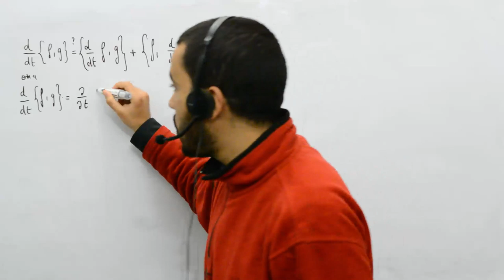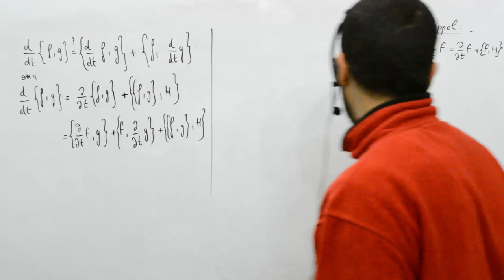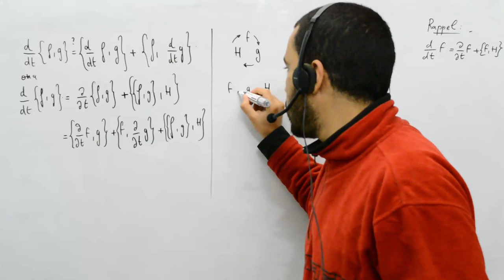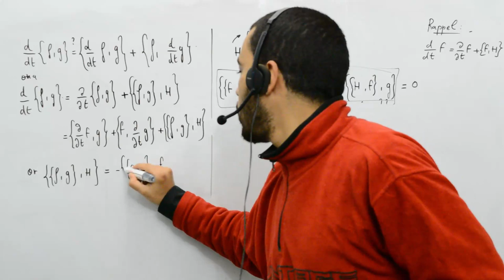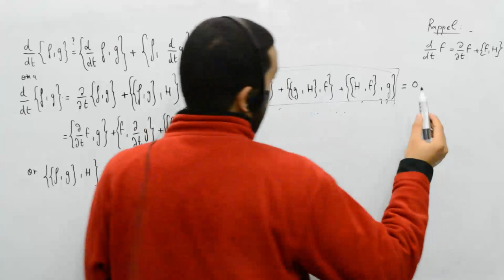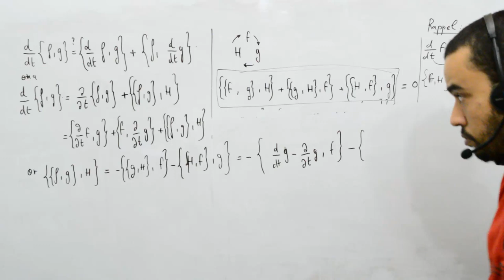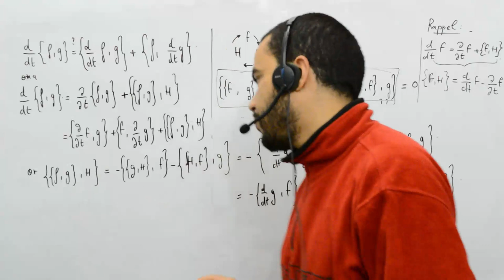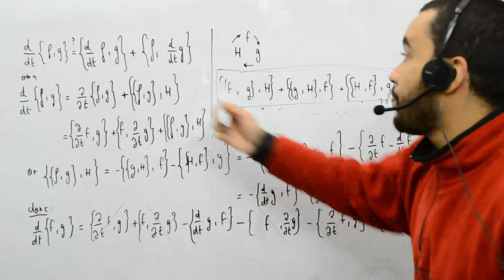Mécanique analytique, démonstration de d{f,g}/dt = {df/dt,g}+{f,dg/dt}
Ici on va démontrer que d/dt{f,g} = {df/dt,g}+{f,dg/dt}